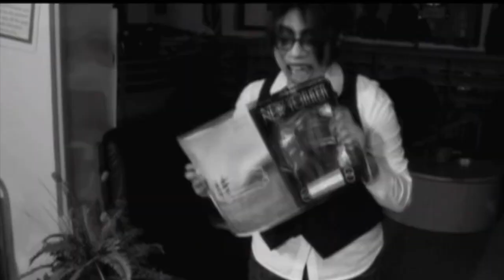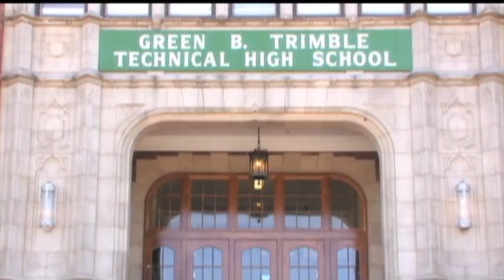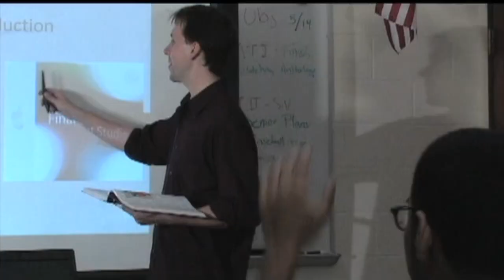TTHS Senior Video 2010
This video is about TTHS Senior Video 2010